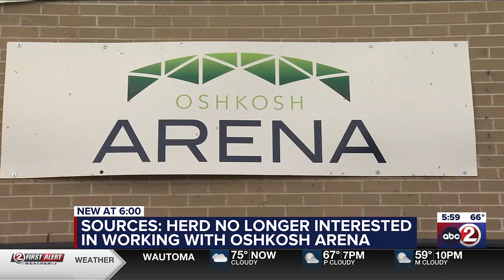Wisconsin Herd no longer interested in working with Oshkosh Arena, per Oshkosh Northwestern sourc...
Wisconsin Herd no longer interested in working with Oshkosh Arena, per Oshkosh Northwestern sources